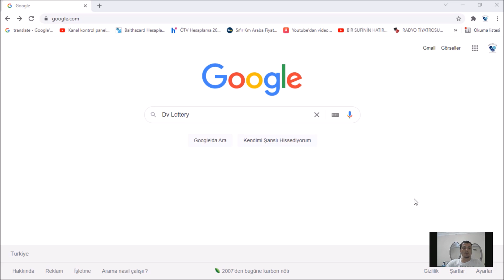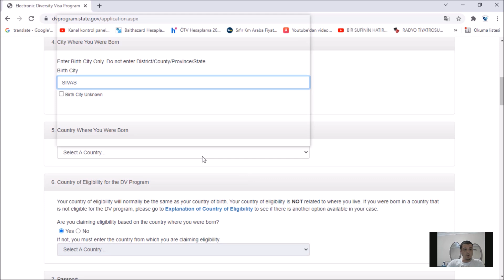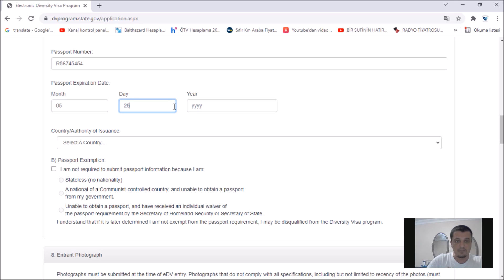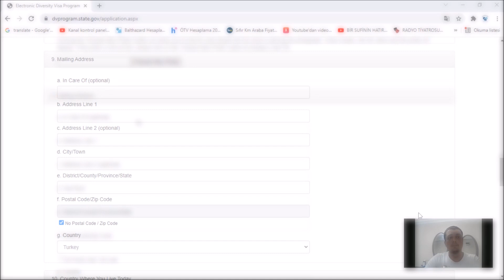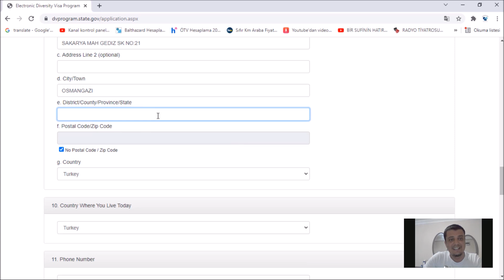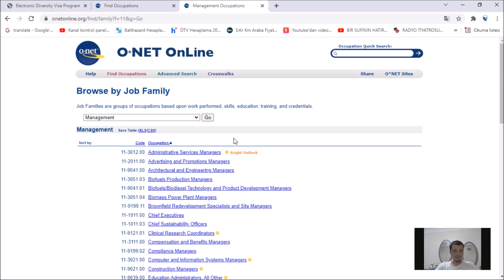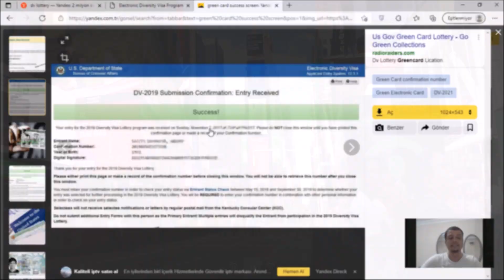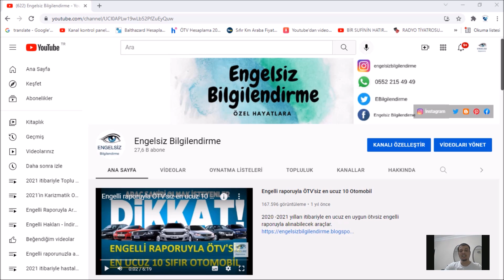Engelli Bireyler AMERİKA'da Yaşama ve Çalışma Şansını Kaçırmayın. GREEN CARD DV-2023 Başvurusu...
AMERİKA'da Eğitim,Yaşama ve Çalışma Şansınızı Kaçırmayın.

Green Card DV-2023'e nasıl katılacaksınız adım adım tarif.

Şansınız bu sene %100 arttı,kaçırmayın...